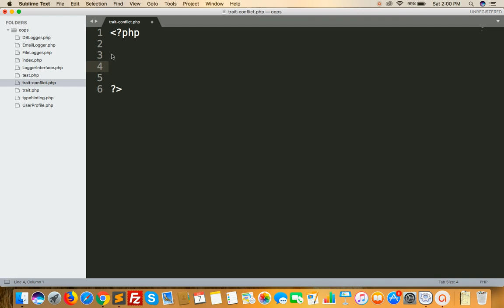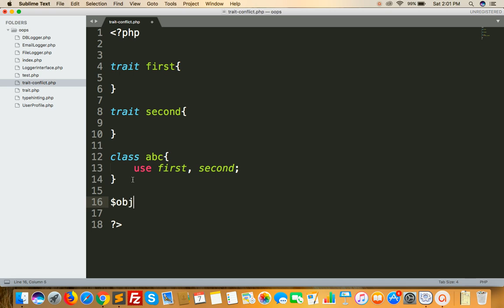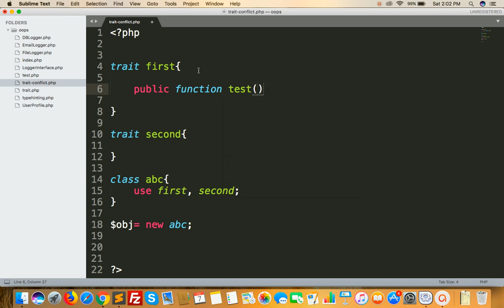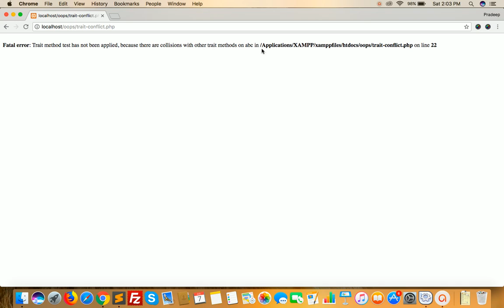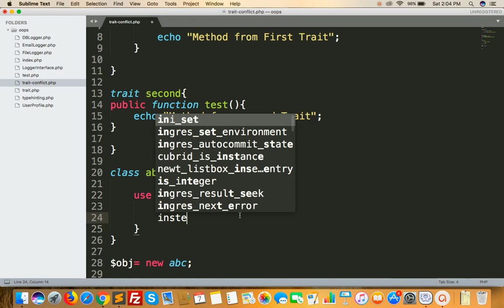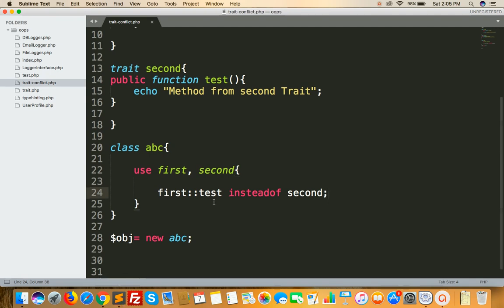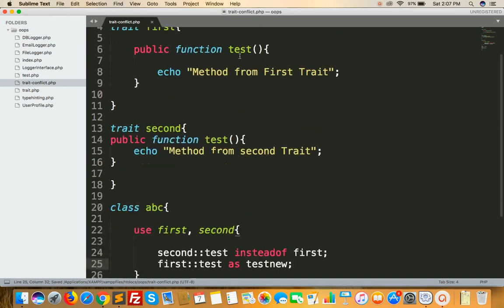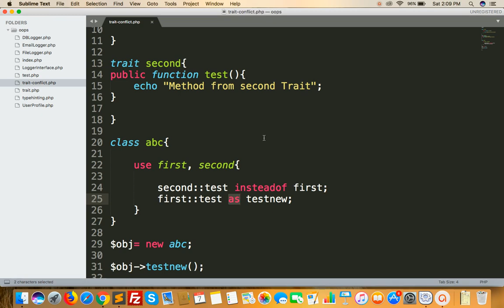OOPS Concept in PHP in HINDI | Conflict Handling in Trait | Trait Conflicts Handling | Part-15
In this video, you will learn about Conflict Handling in Trait with object oriented programming in php